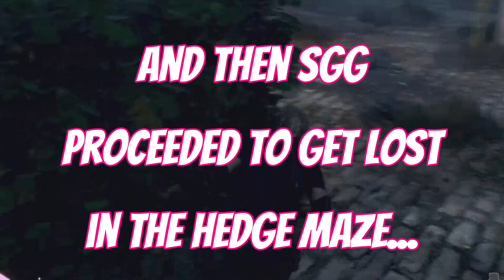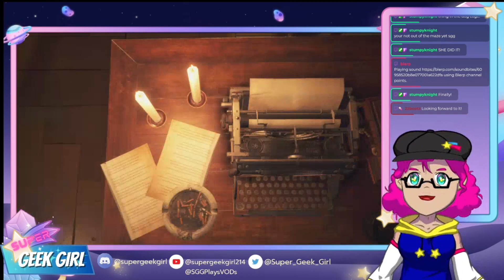CAN'T FIND HER WAY OUT OF A PLASTIC BAG WITH A HOLE IN THE BOTTOM - SGG Plays RE4 Remake (Part 5)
What could make the cowardly SGG brave an evil-infested village teeming with monsters? A boyish-ly handsome blue-eyed agent and a sexy Spanish husband, that's what!

Super Geek Girl airs Mondays and Thursdays at 7 PM CST and Sundays at 2 PM CST on Twitch.
Main YouTube Channel: @supergeekgirl214

- Pre-Stream: Heartbeat by Crusadope
- Just Chatting: Cherry Blossom by AlexiAction
- Idle/BRB: walk with you by 2sonmoa
- Outro: Dreamland by Crusadope
All music is copyright-free and courtesy of Pixabay